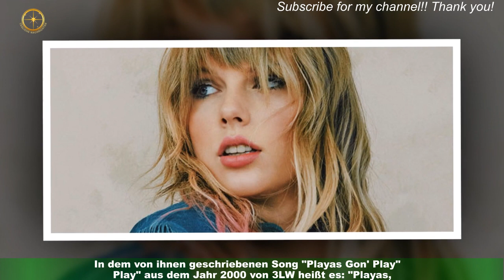Taylor Swift: Aufatmen jahrelangem Rechtsstreit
Die Klage von zwei Songwritern gegen US-Superstar Taylor Swift (33) wegen Urheberrechtsverletzung ist laut "New York Times" vom Tisch.Darin hatten Sean Hall und Nathan Butler behauptet, die Sängerin habe ihren Text in dem Hit "Shake It Off" kopiert.Der Zeitung zufolge wies ein Richter den Fall am Montag ab, nur wenige Wochen bevor er vor Gericht gehen sollte.